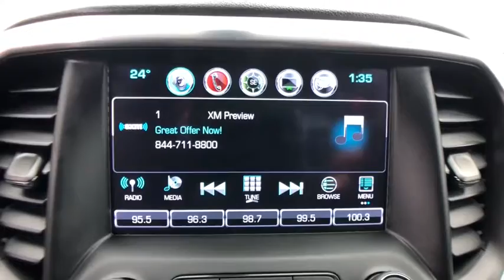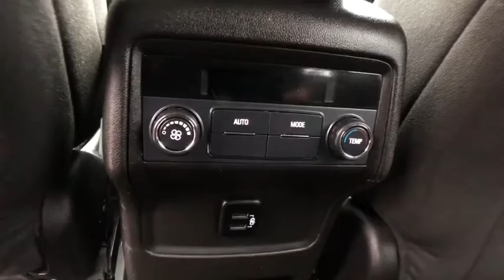2017 GMC Acadia Commerce, Farmington Hills, Novi, West Bloomfield, Troy, MI 21X459A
Iridium Metallic Used 2017 GMC Acadia available in Commerce, Michigan at LaFontaine Subaru. Servicing the Farmington Hills, Novi, West Bloomfield, Troy, MI area.

2017 GMC Acadia SLE-2 Iridium Metallic AWD CARFAX One-Owner. Clean CARFAX.brbrLocal Trade, Value Priced, Bluetooth / Hands Free Calling, Rear Backup Camera, Low Miles, Trailer Tow Package, Power Seats, Heated Seats, One Owner Clean Carfax, Backup Camera, Bluetooth, Keyless Start, Remote Start, Third Row Seating, USB Port, Heavy Duty Cooling System, Trailering Package.brbrAt Lafontaine we use an independent third party company to do live market comparisons on every car, every day. As the market conditions change we change with it. Please ask your sales associate to see todays live market price. *All finance options with approved credit through a preferred source. Not all customers will qualify.